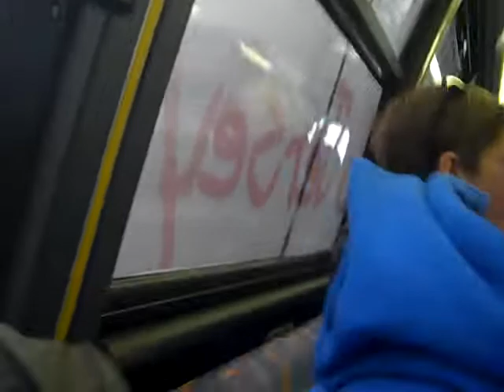New Jersey Transit NovaBus RTS #1449 (Inside, 3/4)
A ride on NJT 1999 Nova Bus RTS #1449 on the 1 to Jersey City/Journal Square via Prudential Center in Newark and River Terminal in Kearny.  The back is the best part of the bus; there's plenty of room and the Cummins ISC roars like a tiger!!!  This is part 3 of 4